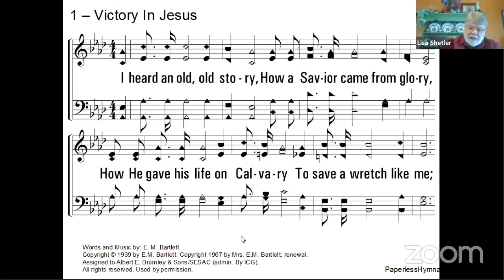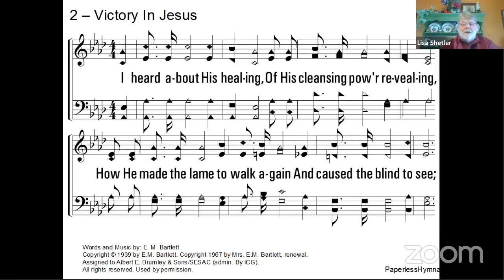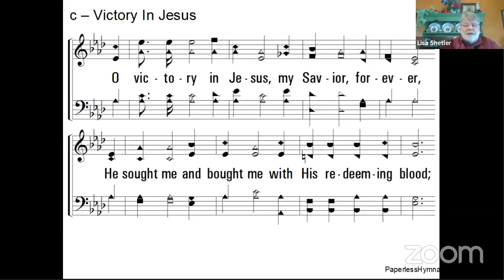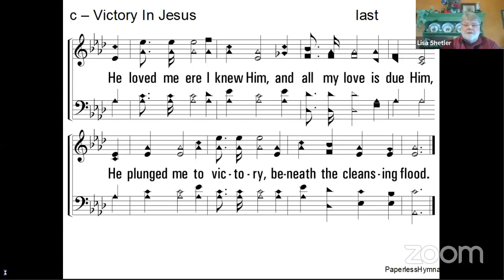Sermon: The Grace and Mercy of Jesus, John 8:2-11 January 9, 2022